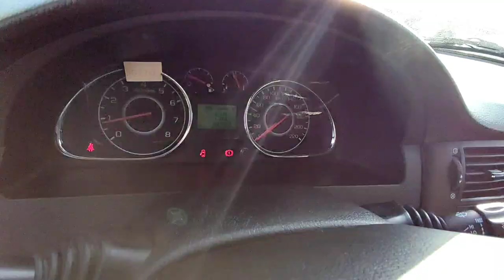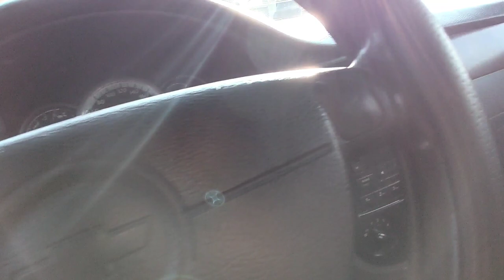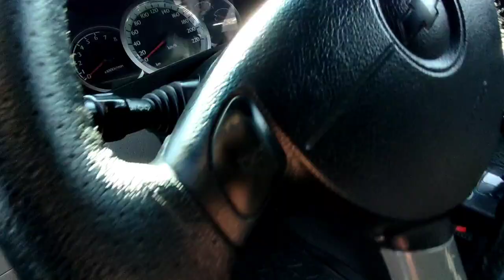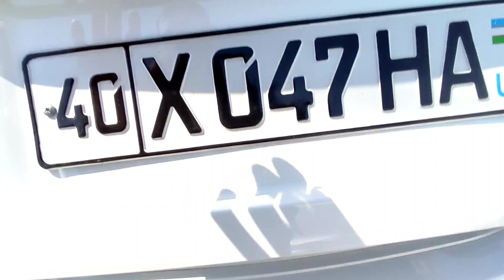Gentra Laseti Жентра Ласети нархлари navarot tuning